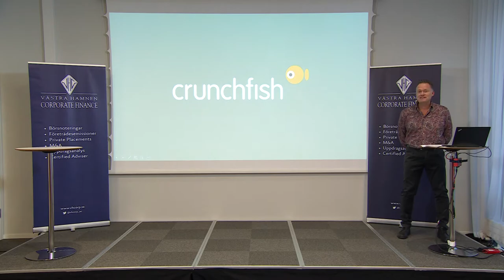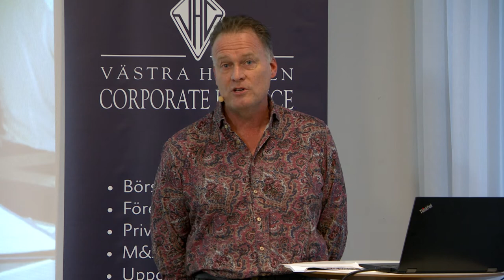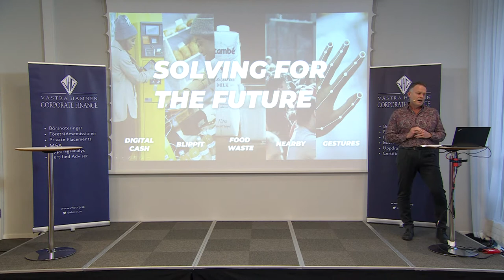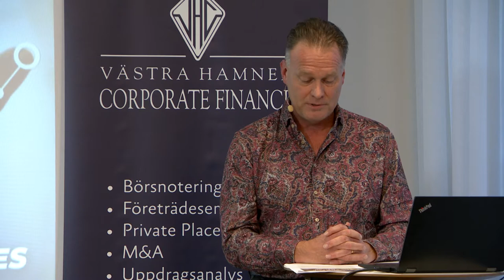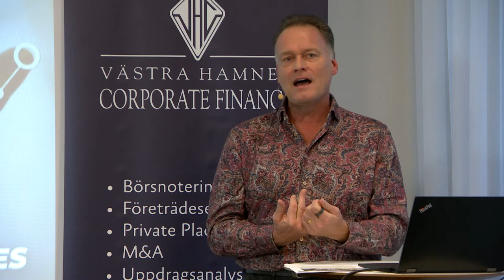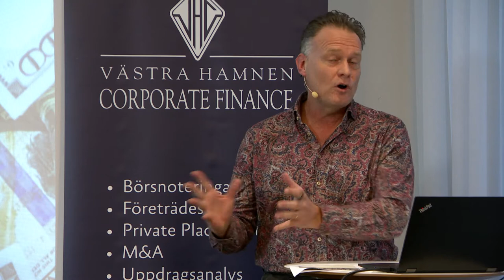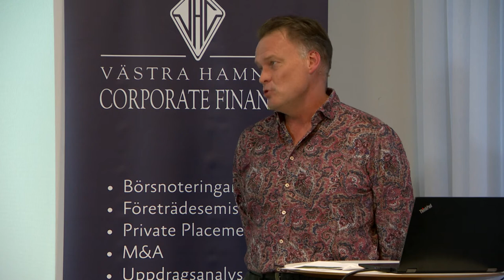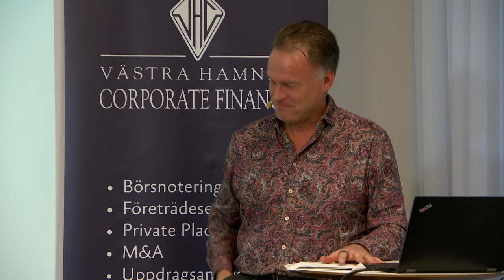Crunchfish - Västra Hamnen Investerardag 2 Dec 2020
Crunchfish med VD Joachim Samuelsson presenterar vid Västra Hamnen Investerardag 2 december 2020.

0:00 Start
15:51 Q&A